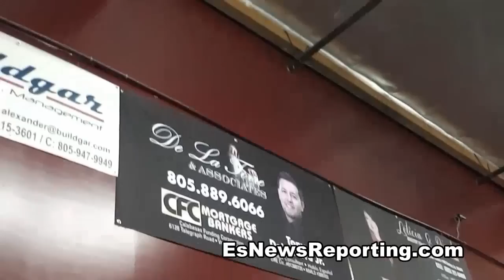Robert Garcia: If I train Chavez Jr He Only Pays Me If He Wins